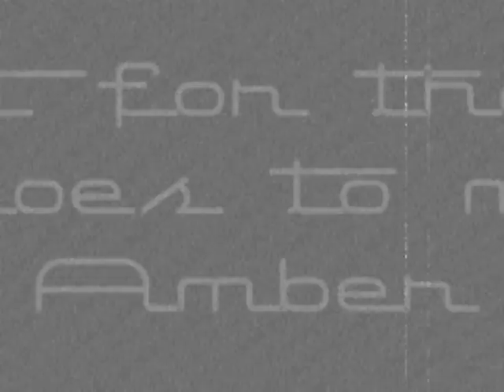The Life of a Phone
This is what every phone goes through but you can't hear it so we had to show you... i hope you enjoy your phone as it yells at you all the time yet you don't hear it... until you go insane. can't wait